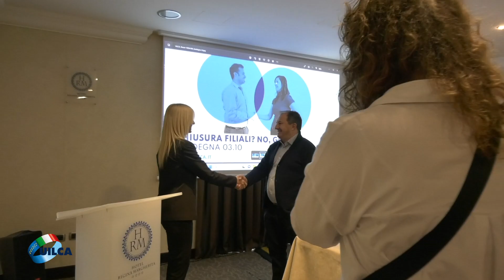Fulvio Furlan su "Chiusura filiali? No, grazie." in Sardegna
L'intervista del segretario generale Uilca Fulvio Furlan sulla tappa in Sardegna di "Chiusura filiali? No, grazie." la campagna itinerante promossa da Uilca contro la desertificazione bancaria.